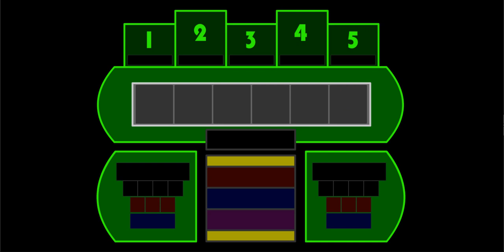Farkle Showdown - Game 4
Contestants: Orion and Stella Momoboshi
That was a long game. Stella had to use the TTS Bot, but not for long because she could have a hard time listening to the question, but it was a great game indeed! Who will win?